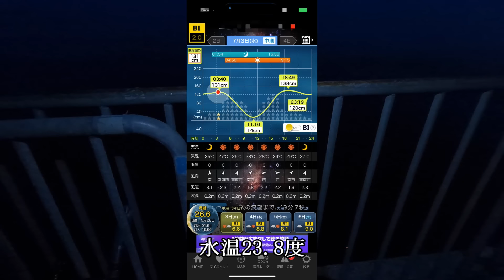【テスター初釣果】やっと来た～！満員激渋の釣り場で宝くじ当選しました【ショアジギング/飲ませ釣り】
僕のTikTok Liteの招待から登録頂くと、19.000円分のギフト貰えます是非～
簡単なタスクをクリアして、報酬を毎日GETしよう！
毎日ログイン10日間して下さいね～
完全無料やらなきゃ損（笑）

（人が釣り場に集中しない様に1日2人までと管理しています）
（コミュニティ内の情報持ち出し厳禁で、何かあれば退会処分にしています）
コミュティーメンバーが釣り場に押し寄せる事はありません。

1月～6月末、7月～12月末
青物部門、サワラ部門とあります。
1位～3位まで賞金ありますよ～
1位の賞金は￥10.000円！！
3部門制覇で￥30.000円！！！

ゴミは家まで持ち帰りましょう♬
ゴミを各自持ち帰れば、
人が増えてもゴミ増えません！
トイレはトイレで！
魚を公衆トイレで捌かないで下さい。
救命胴衣着用して自分を守りましょう♪
釣場の名前は概要欄記載のコミュティーで
コメント欄に場所の記載があった場合は
削除致します。
新しくメンバーシップ開始しました！
（動画の下にボタンあります）

新しく買ったリクライニングチェアー

釣りセンサー
当たりが出ると音と光で知らせる

釣りセンサー用電池超お得（笑）

受け太郎

釣り掘で使っている竿受け

仕掛け巻き、釣り糸巻き

いつも使っているテントです。

今回紹介した回転替針収納ケース

新調したバケツ

僕が使って居るタコ用ロッド

僕が着ている水冷ベスト

タコ用リール右ハンドル

左ハンドル

タネ・マキ

僕が使っているステラのリールスタンド

動画で紹介したタックルが飛ぶのを防止するスマートリール

ピヨピヨ

ムーチョルチア巻くだけのジグ

買った最新クーラー
シマノ(SHIMANO) クーラーボックス 大型 45L スペーザ ホエール ライト キャスター付 450LC-045L

ハピソン(Hapyson) YH-760 充電式エアーポンプ

動画で紹介したタックルボックス＋水汲みバケツ
（僕は32ℓホワイトです）

僕が飲ませで使っている道糸
サンライン(SUNLINE) 磯スペシャル 遠投カゴ サスペンド オレンジレッド 200m

ダイワプライヤーV220H

お勧め！

ネイビー

収縮チューブ防水タイプ

20.000ルーメンLEDヘッドライト！

ステラSW5000XG